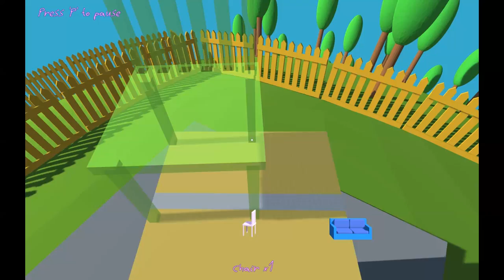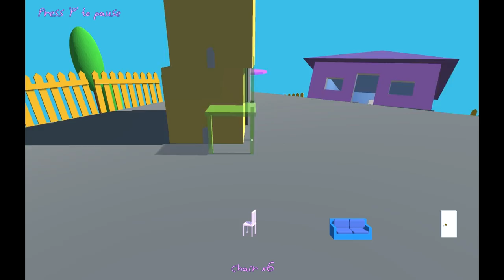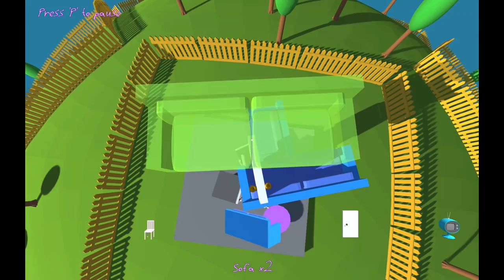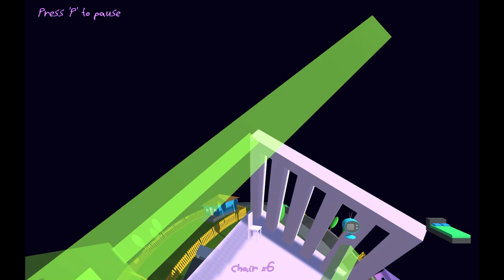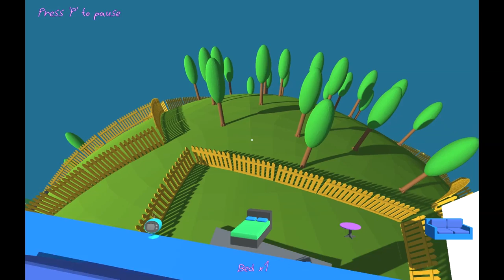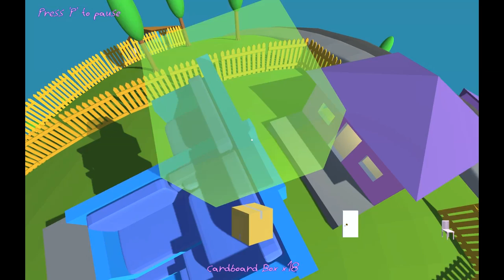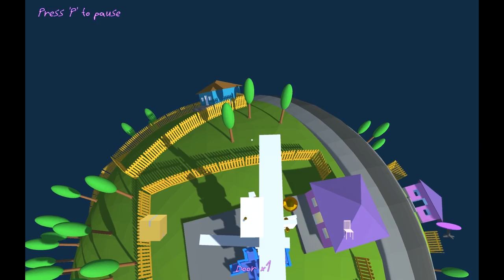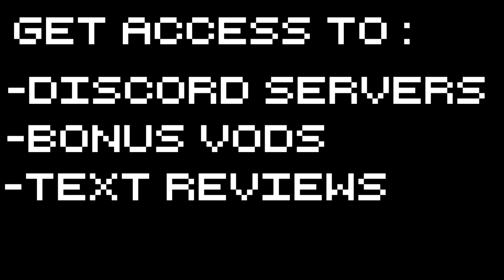STACK - What's on the Forbidden Island!? - Let's Play STACK Gameplay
Stack gameplay with Splattercat! Let's Play STACK, a small indie game which makes you stack zany objects to reach a forbidden island!